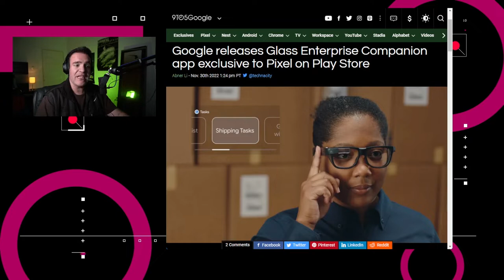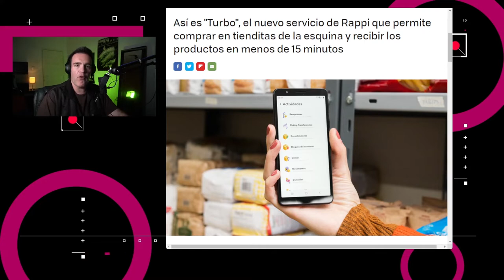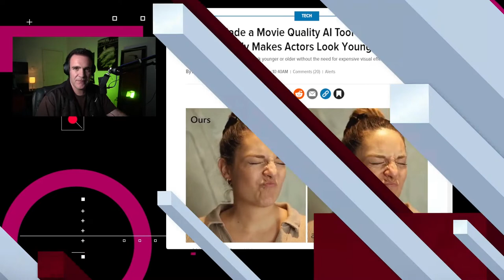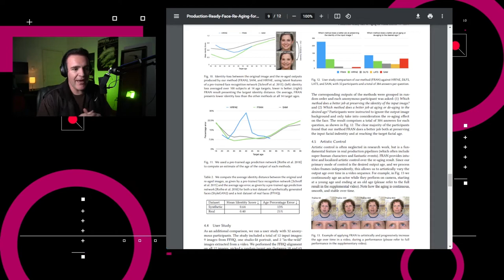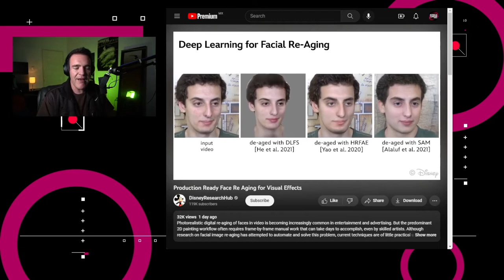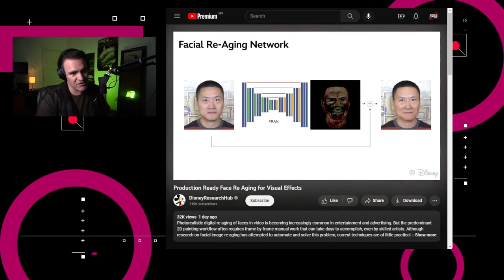Disney te ayuda a envejecer - NTX 262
Rappi facilita entregas de pequeños comercios, Google apoyará a la Red Internacional de Verificación y Disney trabaja en el envejecimiento facial.

Noticias:

00:15 Google liberó la aplicación Glass Enterprise Companion en su Play Store

00:47 Rappi incorporó la función de “quick commerce” en México, con la cual tiendas pequeñas y medianas podrán ofrecer sus productos en la plataforma y hacer entregas en menos de 15 minutos

01:16 LastPass reveló que un usuario no autorizado pudo acceder a un servicio de almacenamiento en la nube de un tercero, obteniendo ahí acceso a “elementos de la información de sus clientes”

01:39 YouTube y Google anunciaron la creación de un fondo de 13.2 millones de dólares para la Red Internacional de Verificación de Hechos, con lo que busca apoyar a 135 organizaciones de revisión de datos, con presencia en 65 países.

02:18 Investigadores de Disney publicaron un artículo llamado “Envejecimiento facial listo para usarse en efectos visuales” que detallan su nueva Red de Envejecimiento Facial, o FRAN, una red neuronal que automatiza el proceso de cambio digital de edad a un actor. Disney dice que es un “método práctico, completamente automático y listo para usarse en producción”.

03:05 Análisis:  Envejeciendo con inteligencia artificial